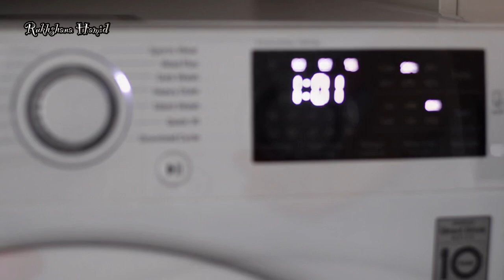Silent Vlog (A DAY IN MY LIFE)